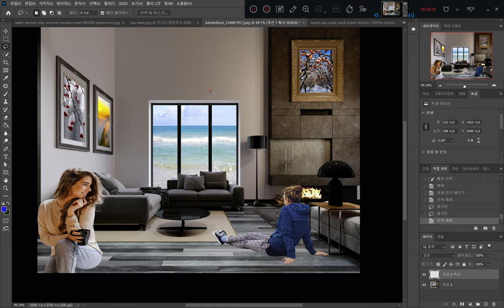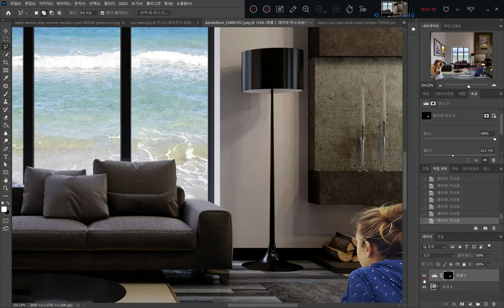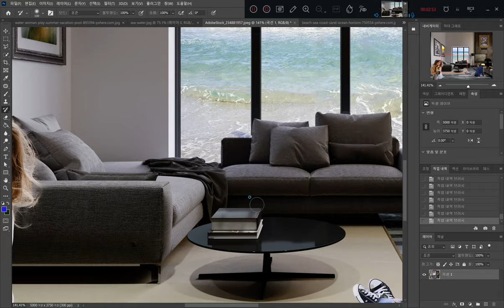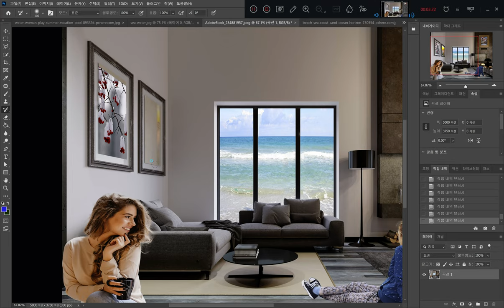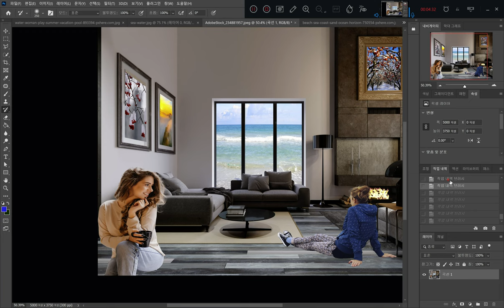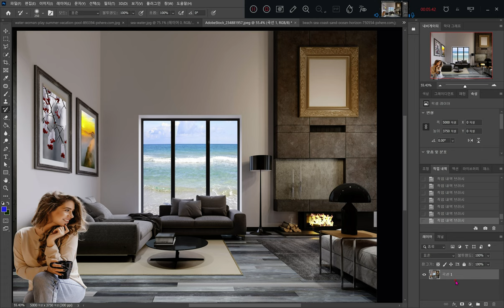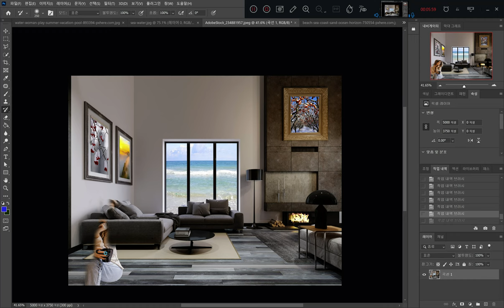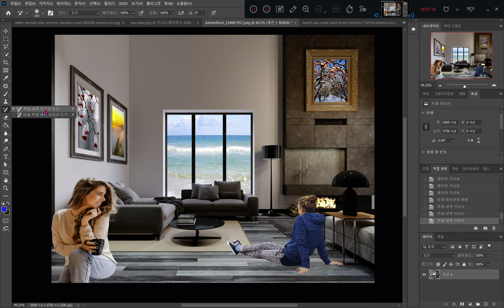[포토샵 작업브러쉬] 작업브러쉬 작업복구브러쉬 스팟복구브러쉬아님